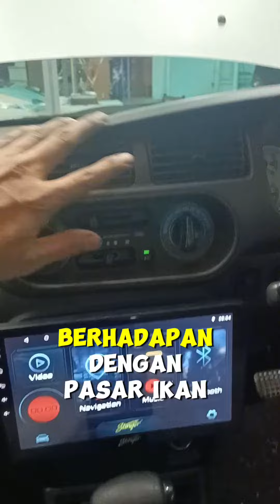Mahal ya juga kalau sistem aircon black oil, tak boleh cuci?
ok guys Assalamualaikum semua. Untuk pengetahuan semua, jika aircon kenderaan black oil. Part yang harus di ganti adalah Cooling coil, condenser, compressor valve dan paip ½. Ada yang tanya tak boleh cuci kah dalaman semua part tu? Tak boleh. kalau cuci pun ia akan meninggalkan sedikit kotoran dalam part aircon tu dan akan menyebabkan masalah berulang. Jadi jalan penyelesaiannya kena la tukar semua part aircon. Jadi kena rajin2 la jaga sistem aircon kereta anda, flushing la aircon anda jika dah cecah 3-4 tahun atau 30k-60k kilometer perjalanan.

Terus follow page saya Bad Monkey Garage  tik tok atau facebook.